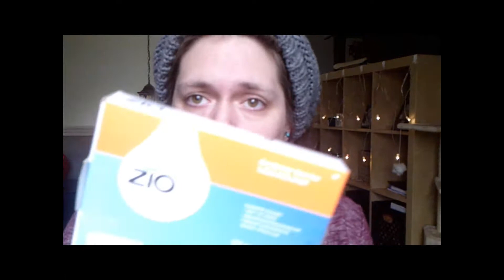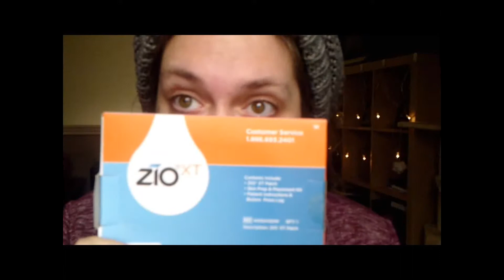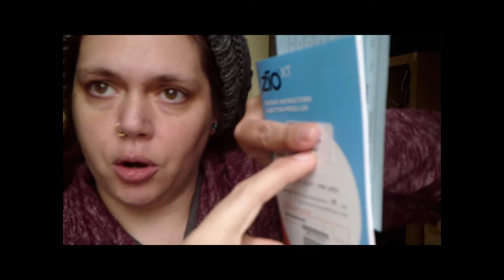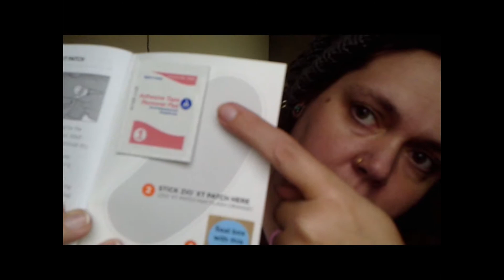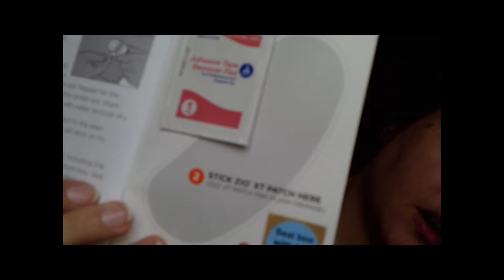Zio Patch vs MCOT Patch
This video breaks down a lot of the differences between the Zio XT cardiac monitoring device and the MCOT cardiac monitoring device. I had to wear the MCOT for 30 days in Nov/Dec of 2018, and I just finished wearing the Zio for 2 weeks in Feb 2019 -- so I break it all down for you.

Here is a link to the manufacturer's page for the Zio XT device:

Hope this video helps anybody that was like me, wondering how the two were different in terms of everyday wear. I'll have an update on the test results in a couple weeks, I guess.

[EDIT: I was mistaken on the length of time a Zio can be worn! It looks like the max that it monitors to is 14 days, not 30, as I misunderstood and said in the video. That's likely because there is no way to charge the device. The MCOT does go out to 30, though, because the unit is removable and repeatedly charged throughout the monitoring period.]